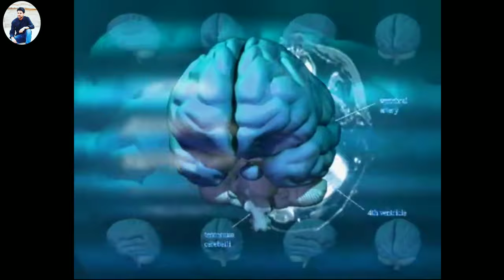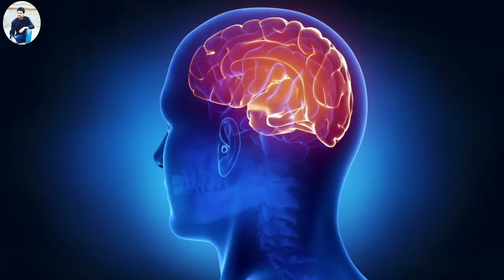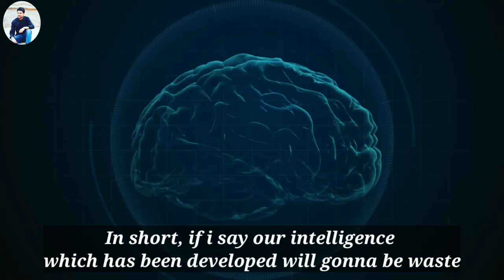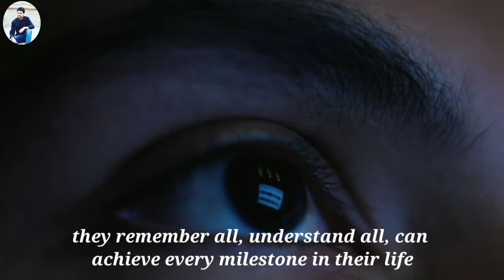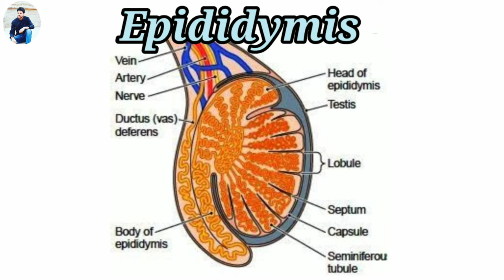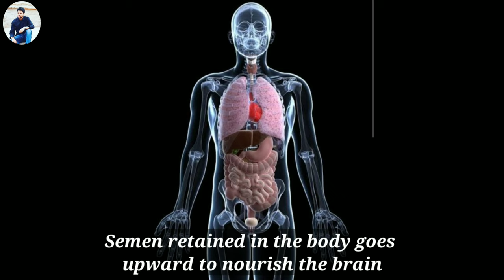Photographic Memory | What is Semen Retention ? | Ojas Accumulation | Anup Mishra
Semen Retention क्या हैं ? What Is Semen Retention? | Anup Mishra |
In this video it is briefly explained that how if any person possess this photographic memory...can experience the extreme beyond level of concentration...which is really a rare...there are the people who witness it such as Nikola Tesla, Swami Vivekananda etc etc.